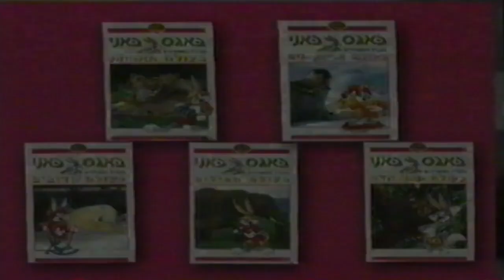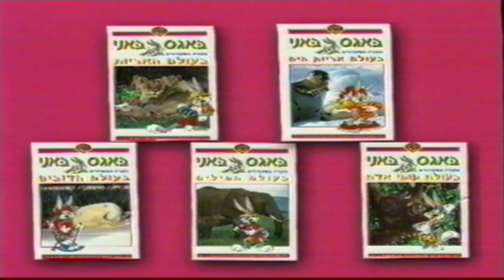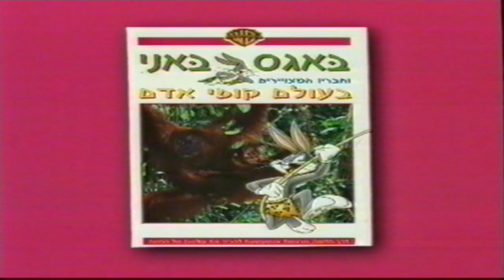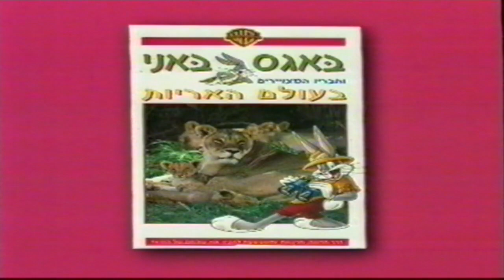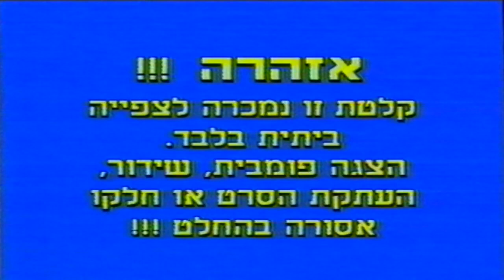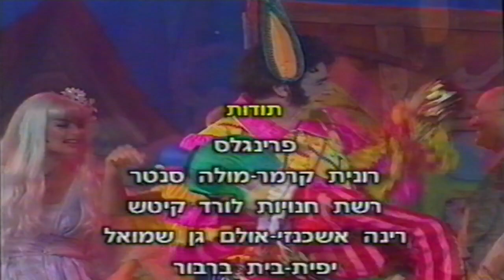פינוקיו המחזמר - השירים עם איתי שגב (קלטת מלאה) 1997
מידע מעטיפת הקלטת:

"פינוקיו - מחזמר מרהיב וצבעוני בהשתתפות עשרות שחקנים ורקדנים. פינוקיו ילד העץ שר ומדבר בעברית.

בהשתתפות: איתי שגב, יוסי גרבר ז"ל, אלי גורנשטיין, לילך קוך, מיכל חשאי גרינשפן, ניר רון, ירון מנשה, שימי גוטמן, אושרי אלקרייף, רקדנים בהדרכת אתי פולישוק.

השירים:

1. הצרצר והכוכבים
2. יש לי ילד
3. בוקר טוב עולם יפה
4. בוא נלך לתיאטרון
5. אני פינוקיו ילד עץ
6. אף של שקרנים
7. אי הממתקים
8. הפתעות מתוקות
9. חמור ארוך
10. אבא הלך לאיבוד
11. ילד אמיתי
12. ילדי כל העולם כמו פינוקיו

מחזמר ושירים: פיני עדן (ע"פ קולודי)
לחנים והפקה מוסיקלית: אילן גלבוע
בימוי וכוריאוגרפיה: דניאלה מיכאלי
תלבושות: אלה קולסניק
תפאורה: אבי פחימה
רקדנים בהדכרת: אתי פולישוק
הפקה: בנדה הפקות - סרוטניק הפקות
עיצוב גרפי: יגאל רפפורט
במאי הסרט: איתן אבוט
עורכת ומפיקה: רחל שיין ארגמן
הפקה: אולפני מימד

*כל הזכויות שמורות להד ארצי, א. סרוטניק הפקות בע"מ, בנדה הפקות ואולפני מימד.